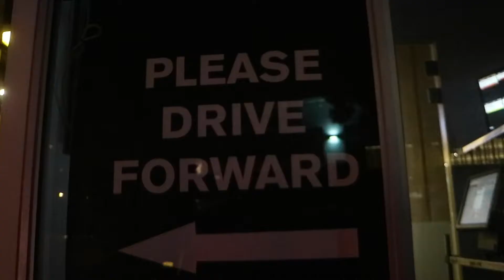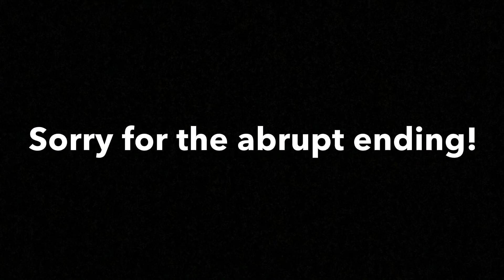VLOGMAS 2016 Day 12 / New toy house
Sovereign and Penelope has a new toy - a house!